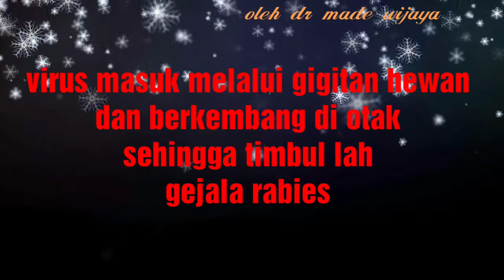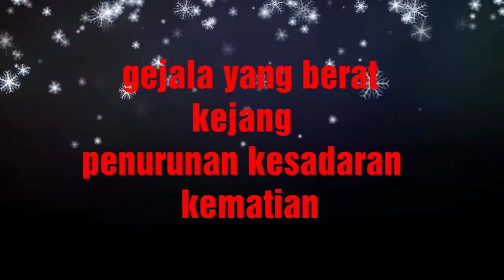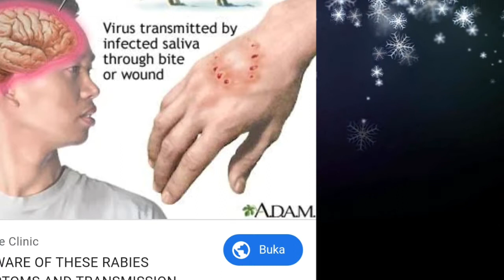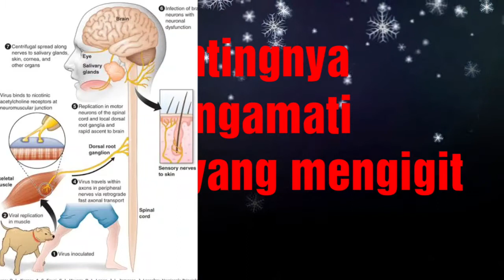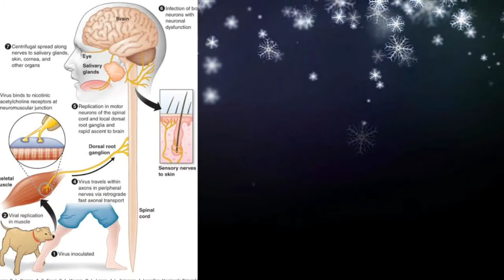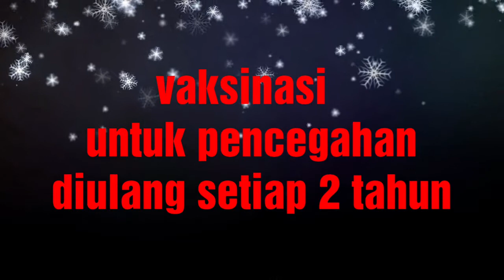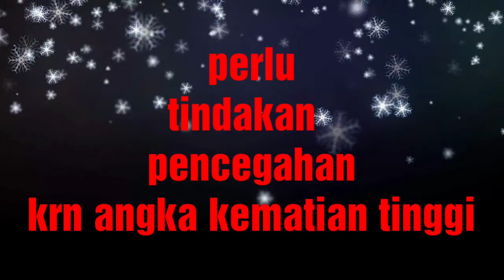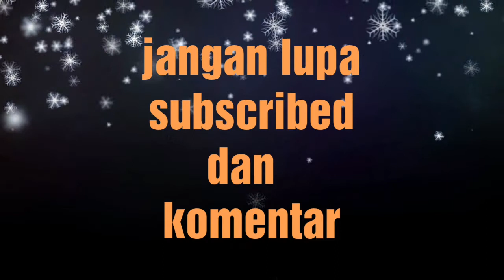Dr Made SpPD. Bahaya rabies. Di rumah saja saat wabah corona